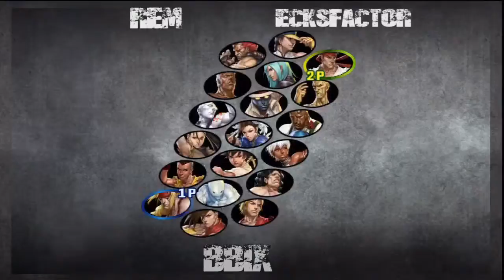Boozebrawl 9 Third Strike Loser Semi-final rem vs Ecksfactor